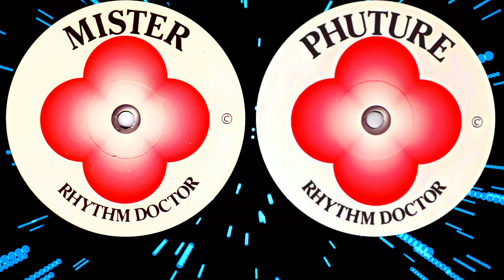Rhythm Doctor – Mister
(Truelove Electronic Communications 1990)
Only 1000 copies pressed!